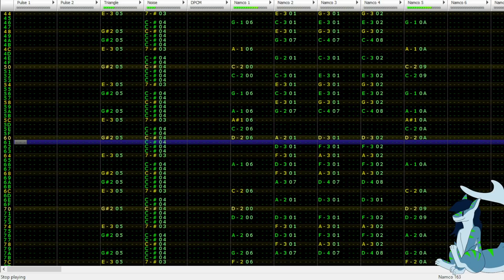MICOM ~ Departure [Cover, 7ch N163]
Finished this back in 2014, but never really bothered to record it until now.

I was still learning how to work with FamiTracker at the time, so there's almost no use of effects (instrument changes are specified in the instruments instead, so there's a short and long version of the bass as an example, as well as a detuned version of the bass and leads).

You might be wondering "why specify 7 N163 channels when you only used 5", and that was because multiplexing is a thing but I had it disabled for this recording, oops.

Expect something original eventually, i'm relearning with Dn-FamiTracker and I've missed a lot of progress lmao.